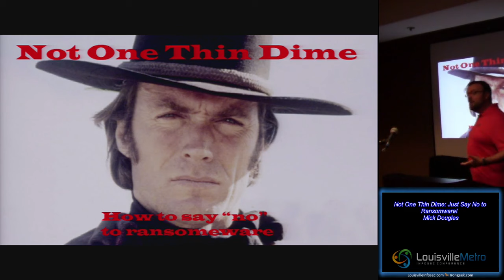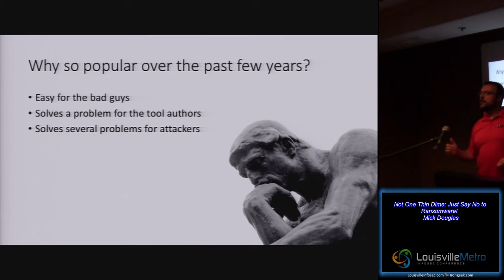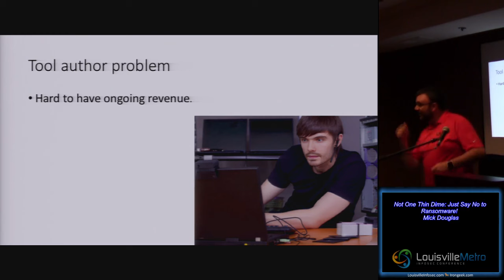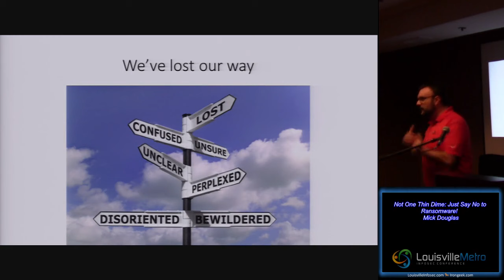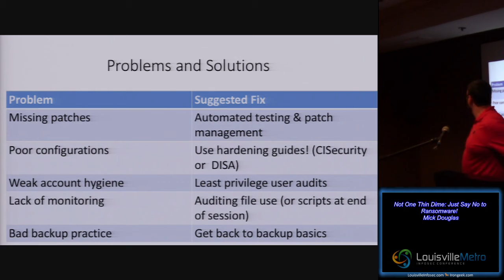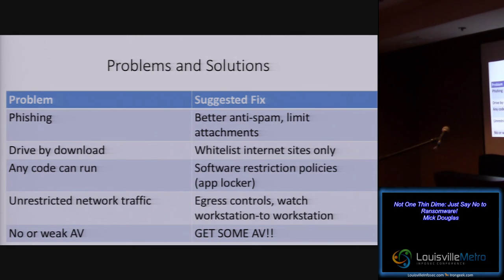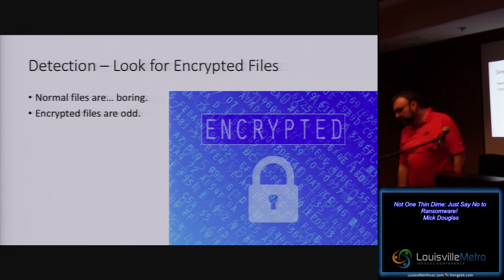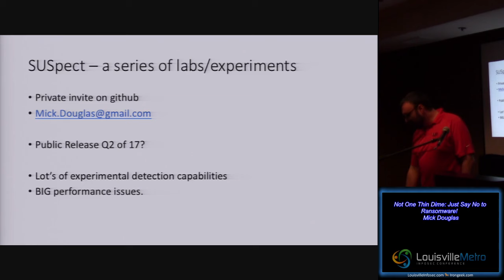Technical A01 Not One Thin Dime Just Say No to Ransomware Mick Douglas